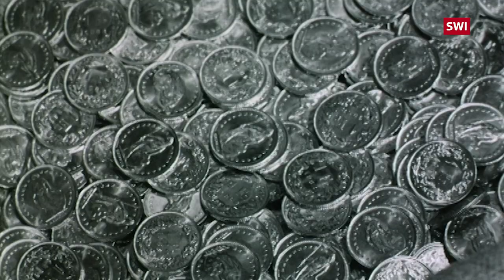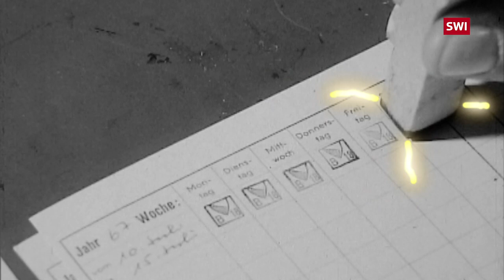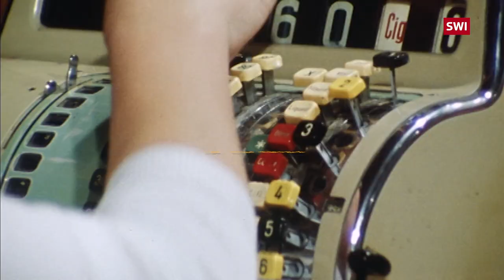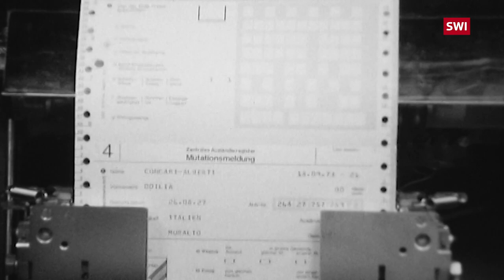What is it like to work in Switzerland?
Switzerland has a strong economy, low inflation, low national debt and a low unemployment rate. It’s hard to believe that only a few generations ago, Switzerland was poor and many had to leave to find work abroad. In this episode of 'Switzerland Explained' we look at how the job market has dramatically transformed since then and continues to change.

In the 19th century, the country’s textile and chemical industry started taking off, followed by the machine industry and the banking sector. But it was only after World War II that people living in poor cantons stopped seeking work in other countries as a matter of course.

Today Switzerland has become an internationally popular workplace, with jobs in information services, finance, or pharmaceuticals as well as in the clothing or gastronomy sector. It’s home to many global companies and international organisations. The average wage for a full-time job is CHF6,500 ($7,190) per month. But the cost of living in Switzerland is high.

A major factor in the stability of the Swiss workforce is the country's vocational education and training system. Although unemployment rose in 2020 due to the pandemic, Switzerland generally has one of the lowest youth unemployment rates in Europe, which in 2019 amounted to around 4.58%.